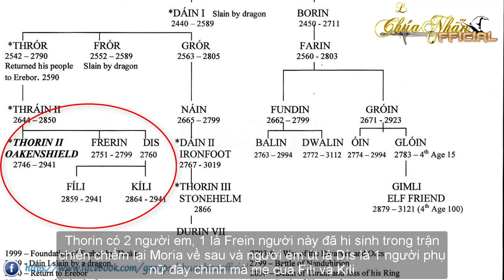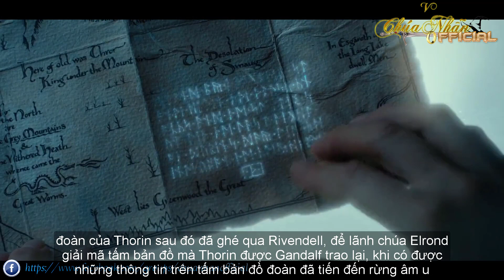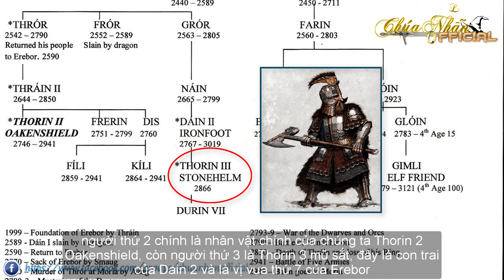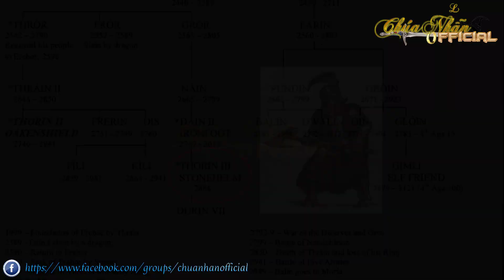Thorin Oakenshield Vị Vua Dưới Gầm Núi